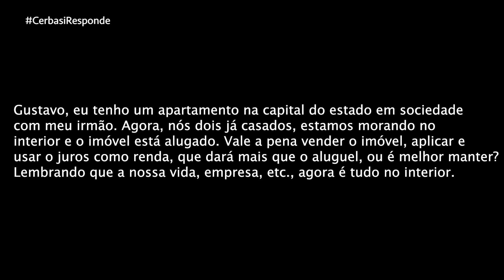Manter imóvel alugado ou vender e investir o dinheiro?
Garanta seu lugar na Semana da Inteligência Financeira - O Novo Ciclo, um treinamento online e gratuito para planejar sua independência financeira e construir um futuro mais seguro para você e sua família.

- Manter imóvel alugado ou vender e investir o dinheiro? É o que esclareço no novo CerbasiResponde. Assista!

Se tiver alguma dúvida sobre como usar melhor o seu dinheiro, insira na área de comentários abaixo com a hashtag CerbasiResponde. Semanalmente, esclarecerei um novo tema para ajudar você fazer a melhores escolhas em relação a suas finanças.

Aproveite para se inscrever aqui no canal e ativar as notificações. Isso garantirá seu acesso a todo o conteúdo que preparo para ajudar no desenvolvimento da sua inteligência financeira.